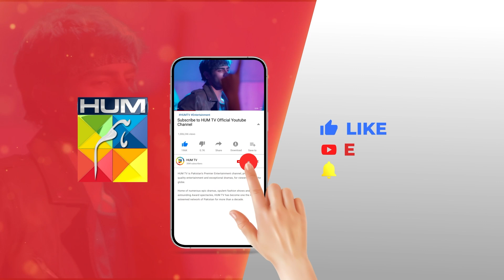Apki Beti Manhoos Hain...!! washmafatima subhanawan - Kahain Kis Se - HUM TV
CAST:

Subhan Awan,
Washma Fatima,
Ghana Ali,
Syed Afraz Rasool,
Hareem Sohail,
Muhammad Ali Josh
Fareeda Shabbir,
Behroz Sabzwari,
Ambar Khan,
Majida Hameed,
Khalid Bin Shaheen,
Farah Nadeem,
Ayesha Kamran,
Ahmed Rafique,
Yashmeera Jan,
 Urooj,
Aliya Jamshed,
Huma Nawab,